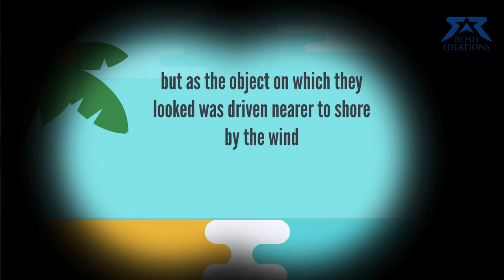Animated Short stories | The Seaside Travelers Fable | Rosh Ideations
This is an edutainment content to educate, inspire and entertain people at the same time through animation and stories, that are usually forgotten. We aim to bring out the kid in all of us.